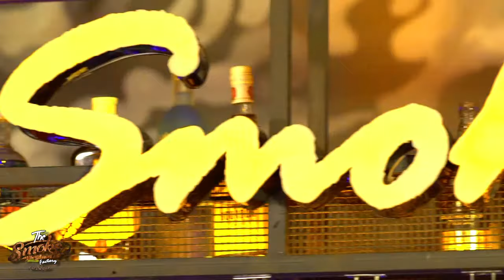The Smoke Factory Lounge Bar Promo Film I Clubtv.in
Cuisines
North Indian, Italian, Chinese

Cost
AVERAGE
₹2,000 for two people (approx.) with alcohol
₹195  for a pint of beer (approx.)
Cash and Cards accepted

Today  12 Noon to 12 Midnight

Address
Gardens Galleria Mall, Sector 38, Noida

Highlights
Full Bar Available
Nightlife
Wifi Just For 30 Min.
Live Sports Screening

CLUBTV is a growing team of Industry Professionals.  Our entire team has spent a significant number of years working in the service industry. We help numerous Bars with menu design,content creating,Promo Films,Food Photography,Social Media Promotion.
We are extremely passionate about the Drinks & Food industry and will continue to find new ways.

Now You Can Get Real Competition BBQ Secrets

We're Declaring War on Average BBQ Everywhere

Full 60 Day 100% Satisfaction or Your Money Back.